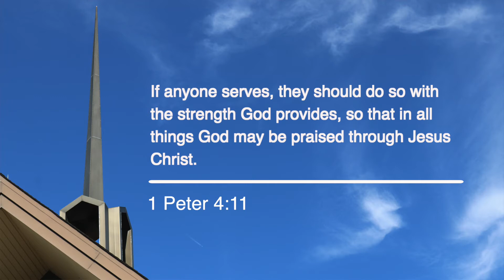Wednesday Night Prayer 4/15/20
Our Wednesday Night Prayer is led by Robert Mitchell this week.